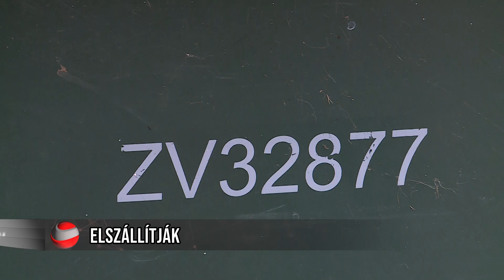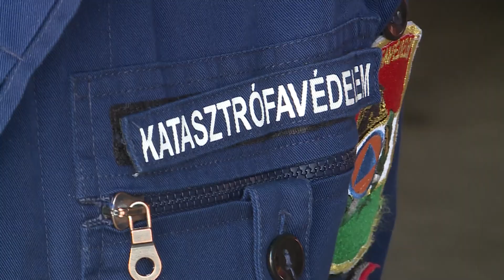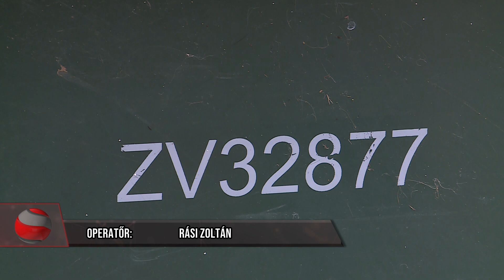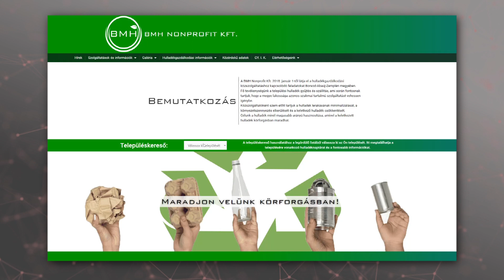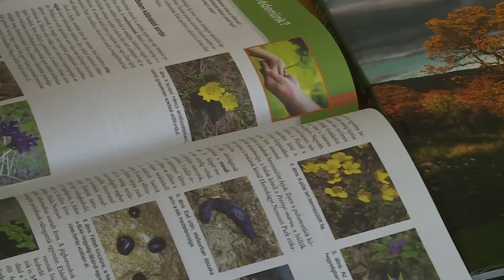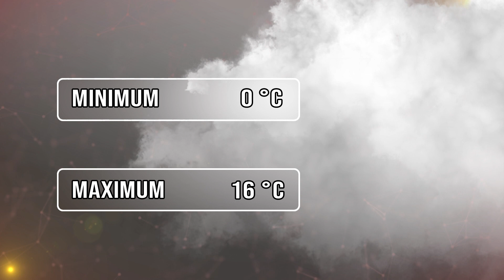Ózdi Krónika 2023. 03. 21.